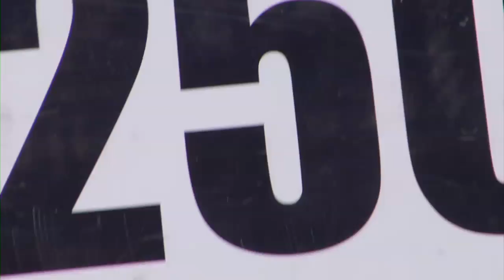2011 Freestone Highlights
2011 Freestone Highlights